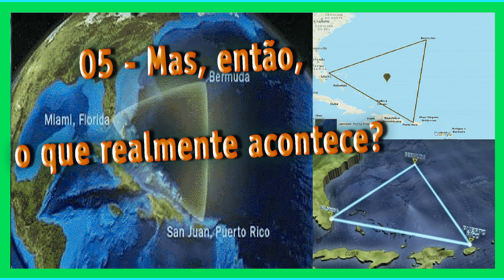O misterioso Triângulo das Bermudas 😯Região do Triângulo das Bermudas onde fica triângulo das bermu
▬▬▬▬▬▬▬▬▬▬▬ஜ۩۞۩ஜ▬▬▬▬▬▬▬▬▬▬▬▬▬
▓▓▓▒▒▒░░░ Abaixo Link relacionado ao vídeo  ░░░▒▒▒▓▓▓
▬▬▬▬▬▬▬▬▬▬▬ஜ۩۞۩ஜ▬▬▬▬▬▬▬▬▬▬▬▬▬
📕 Livro: Uma aventura no triângulo das bermudas – Carlos Figueiredo
 📙 Livro: O livro das conspirações – Edson Aran
 📘 Livro: Meus enigmas favoritos – J. J. Benítez
 📗 Livro: O enigmático triângulo das bermudas – A. A. Colt

▬▬▬▬▬▬▬▬▬▬▬ஜ۩۞۩ஜ▬▬▬▬▬▬▬▬▬▬▬▬▬